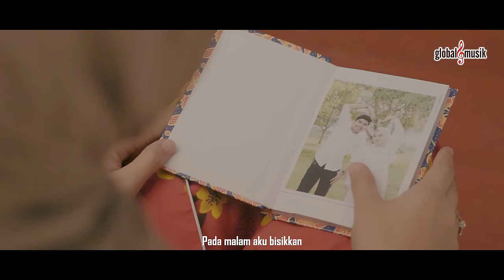Nazia Marwiana - Rindu Tapi Malu (Official Music Video )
Official Music Video : Nazia Marwiana - Rindu Tapi Malu

Special Thanks To :
Artist            : Nazia Marwiana
Songwriter  : Faisal Asahan

SOON Lagu "Rindu Tapi Malu" di Tiktok, IG,Facebook, Apple Music dan Spotify klik

♫ Aktifkan Nada Sambung ♫ :
Nazia Marwiana - Rindu Tapi Malu
Ketik : GMEYQ kirim SMS ke 1212 (TELKOMSEL

Lyrics (Rindu Tapi Malu)

Entah mengapa
Mataku enggan terpejam
Dinginnya malam
Menambah kerinduan

Apa kabarmu
Kasih yang jauh dimata
Adakah engkau
Merasa rindu yang sama

Pada malam aku bisikkan
Pada angin aku sampaikan

Reff
Aku rindu serindu rindunya
Tapi ku malu untuk mengatakannya
Aku mau semau maunya
Bila selalu ada didekatnya

Andaikan dirimu tau
Kuingin segera bertemu
Semoga takkan berpisah
Untuk selamanya